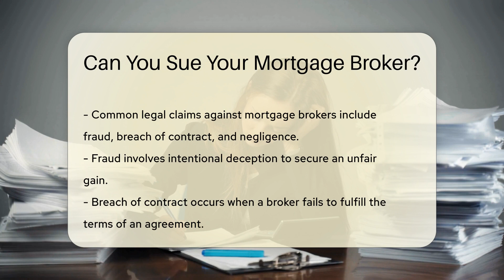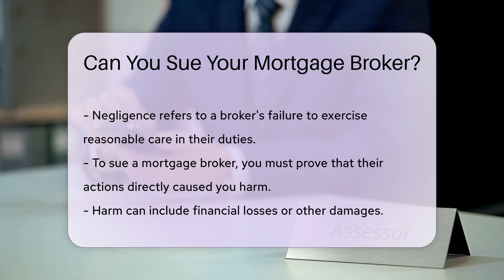Can You Sue Your Mortgage Broker? - CountyOffice.org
Can You Sue Your Mortgage Broker? Are you aware of your rights when it comes to dealing with mortgage brokers? In this insightful video, we delve into the legal aspects of potential actions against mortgage brokers. Learn about the different legal claims that can be made, such as fraud, breach of contract, and negligence, if you believe your mortgage broker has acted improperly. Discover the importance of documentation and evidence in building a strong case, and how consulting with a qualified attorney can help you navigate the legal process. Reporting any misconduct to relevant regulatory bodies is also advised. Stay informed and empowered by watching this video and gain valuable insights into your rights as a borrower.